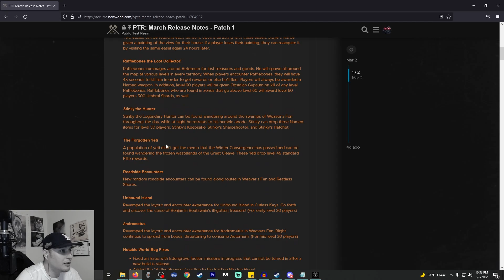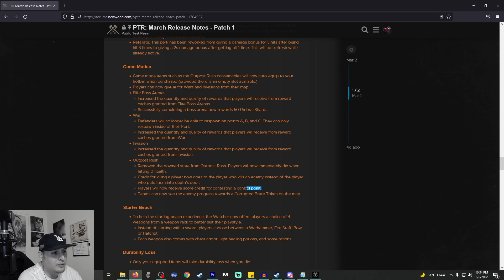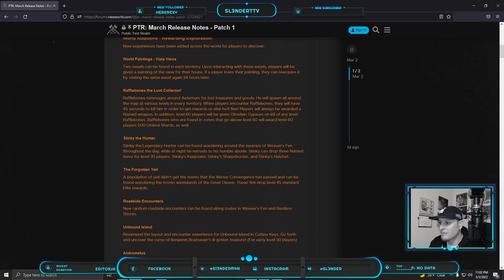Rafflebones & Other Amazing Changes in March PTR Must Watch!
This Martch PTR is going to bring people back to New World. These changes are off the hook. Im so excited to show everyone whats coming. I am also working on another video, something me and Sapp, my company leader found as we were looking for Rafflebones. It will be the next video i put out so watch for it. And here's the ptr patch notes if you missed my earlier video. New world's coming back ladies and gentlemen! Mark my words. Thanks everyone!

0:00 Intro
1:23 PTR
4:23 Storage Shed Transfer
5:34 Storage Chest
6:03 Quality of life
6:28 Ammunition
8:02 Faction Missions
8:19 OPR Changes
9:32 Stinky The Hunter
11:56 Rafflebones
12:52 Rafflebones  Loot
13:50 Hidden Stash